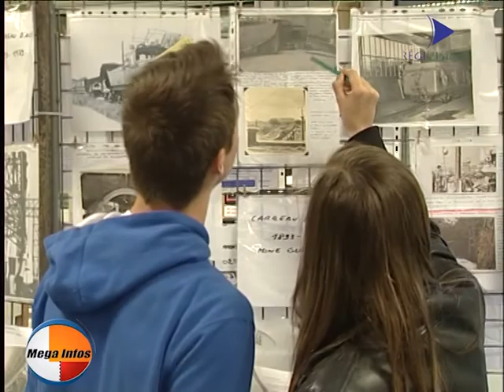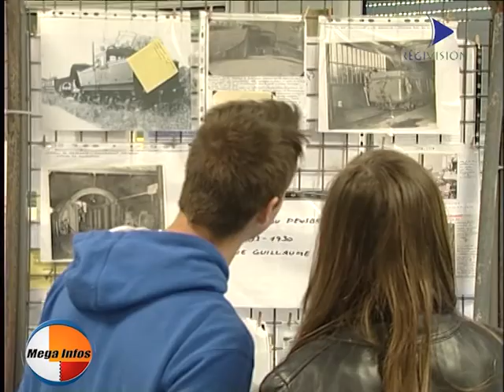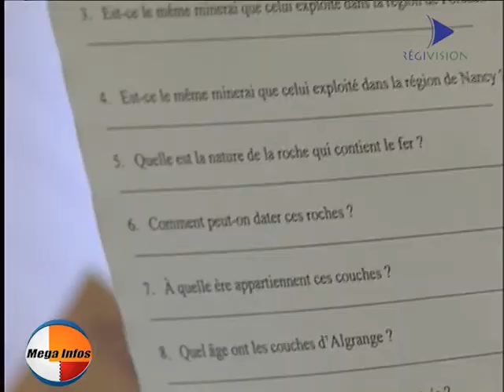Expositon du passé minier de la vallée au collège d'Algrange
posté par Régivision Méga Infos  Notre mémoire minière s'est invitée au Collège Evariste Galois d'Algrange-
l'Amicale des veuves et anciens mineurs de fer d'Algrange a tenu une exposition au CDI du Collège Evariste Gallois et ont eu de fructueux échanges avec les collégiens